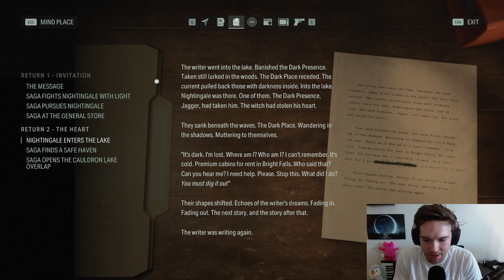Nate Ashton Plays Alan Wake 2 - Episode 6 The Overlap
Nate Ashton plays survival horror game Alan Wake 2 - Watch live